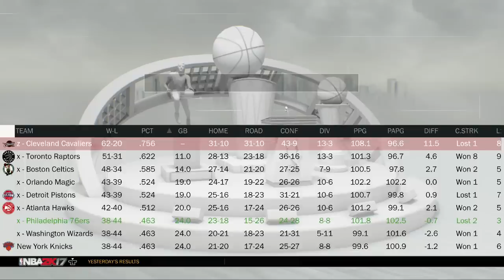ACCEPTING EVERY RULE CHANGE CHALLENGE!!! NBA 2K17 MY LEAGUE REBUILD!!!